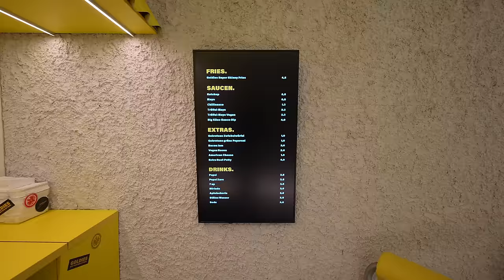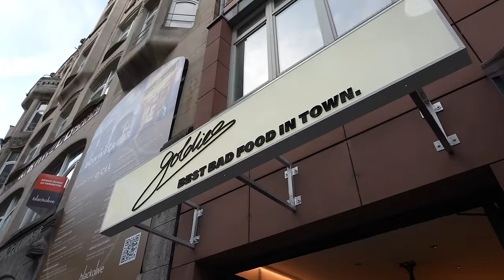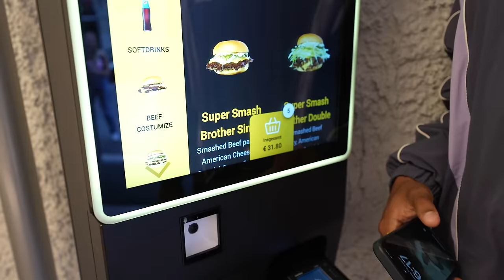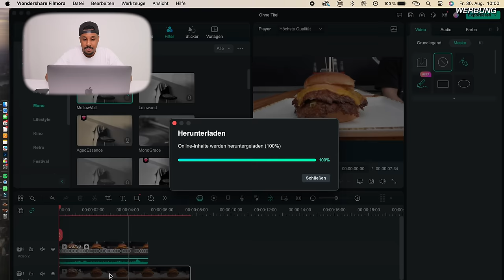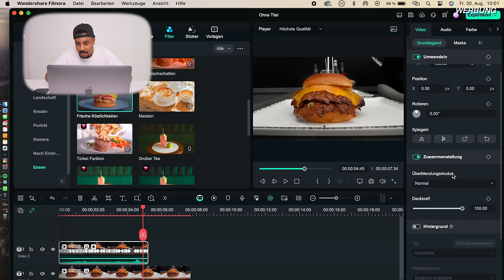Wie lang steht man wirklich an bei GOLDIES in FRANKFURT? 🇩🇪